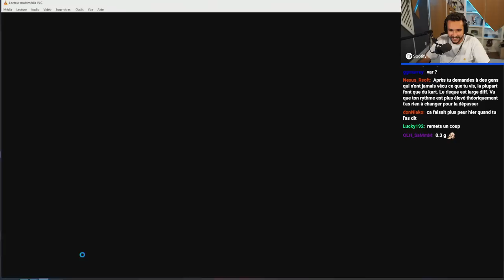J'ai reçu les images du crash au GP Explorer…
Je vous en parlais hier, maintenant j'ai les images !